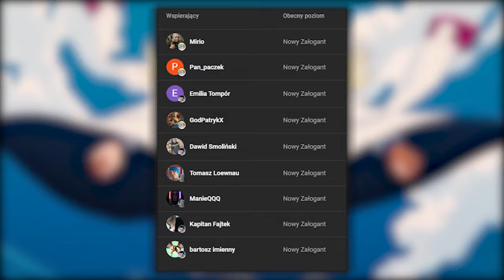OMÓWIENIE ROZDZIAŁU ONE PIECE #94 ~ BĘDĘ GRAŁ W GRE (ROZDZIAŁ 1128)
SPIS:

0:00 - 5:10 OMÓWIENIE 1128
5:10 - 6:16 PRZEMYŚLENIA